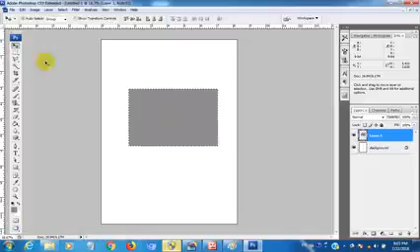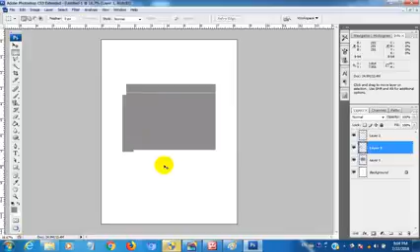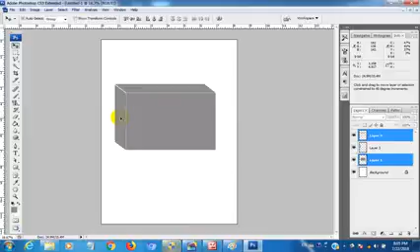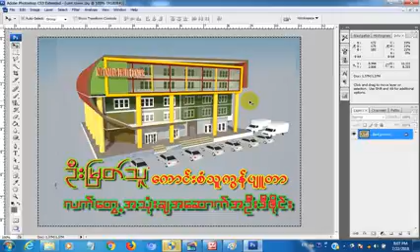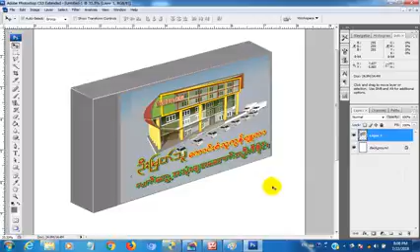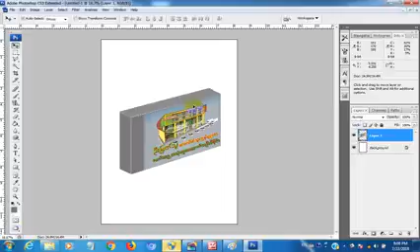Guitar photoshop other(9)